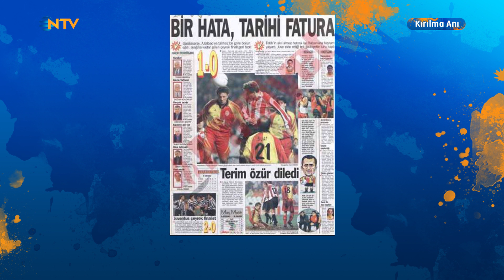Kırılma Anı 21. Bölüm - Fatih AKYEL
Emek Ege, her hafta sonu branşlarında iz bırakmış sporcuları NTV stüdyosunda konuk ediyor, hayatlarının kırılma anını soruyor...
Bu hafta konuğumuz Galatasaray, Fenerbahçe ve Trabzonspor'da oynamış eski Milli futbolcu, teknik direktör Fatih AKYEL.